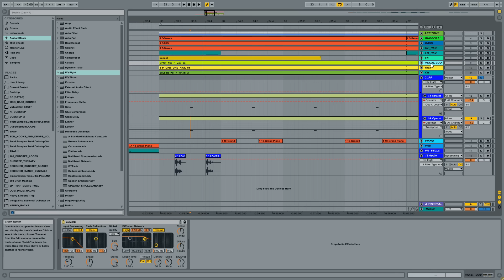Synthesize Sunday 021 - Chill Trap Episode 03 (Drums) [FREE DOWNLOAD]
Welcome to Synthesize Sunday Episode 021. The final round on making this nice Chilly Trapy stuff and today we are having a look on how I made the drums. Sorry, this time the tutorial video took a little more time, although I still hope you're gonna enjoy it! You can download the full project from here: